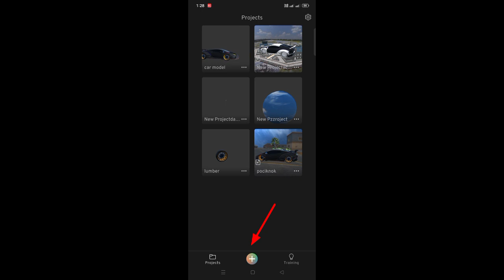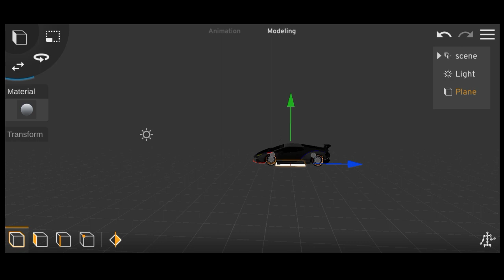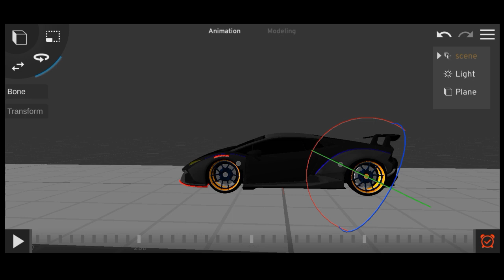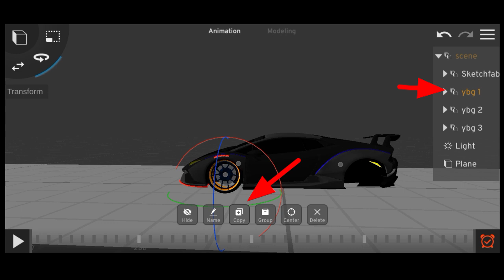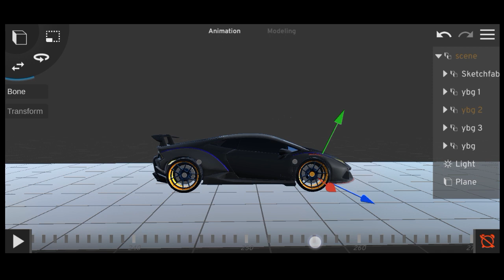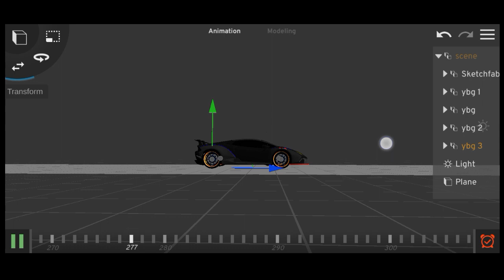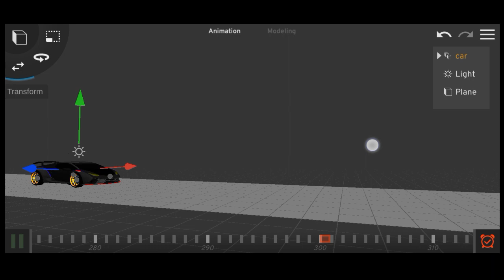PRIZMA3D CAR ANIMATION TUTORIAL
Prisma 3d Texture Problem Solve How to Apply Texture to a 3D Model#prizma3d
3D MODEL TEXTURE PROBLEM FIX ON Prisma 3d Texture Problem Solve
How to Apply Texture to a 3D Model in Prism3D

keywords search 🔍
1) prizma3d,prizma3d offical
2) prizma3d tutorial
3) prizma3d official
4) animation prizma3d
5) 3d animation prizma3d
6) animation water prizma3d
7) prizma3d animation water
8) water 3d modeling prizma3d
9) ralitic tutorial prizma3d
10) modeling a table in prizma3d
11) how to edit 3d video in prizma3d
12) prizma3d 3d animation tutorial
13) kinemaster vfx prizma3d new wersion
14) realitic tutorial anmation a prizma3d
15) prizma3d tutorial a tv model and a table
16) how to animate water: prizma3d tutorial
17) how to add bones in prisma 3d
18) how to add perfect bones in model on prisma 3d
19) 23) car 3d animation in prizma3d
24) car animation prisma 3d
25) how to make car animation in prisma 3d
26) animation in prisma 3d
27) prisma 3d car animation
28) how to make an animation in prisma 3d
29) best animation in prisma 3d
30) how to make 3d animation in prisma 3d
31) how to use animation in prisma 3d
32) how to animation in prisma 3d
33) how to animate video in prisma 3d
34) how to animate model in prisma 3d
35) prisma 3d 2d animation
36) prisma 3d animation full tutorial
37) how to create animation in prisma 3d
38) how to make animation in prisma 3d
39) prisma 3d animation video
40) car 3d model animation
41) 3d car animation video
42) how to make 2d animation in prisma 3d
43) how to make a animation in prisma 3d
44) 3d animation prisma 3d
45) prizma3d car 3d animation
46) prisma 3d car animation
47) prisma 3d animation video
48) animation in prisma
49) 3d animation prisma 3d
50) how to make 3d animation in prisma 3d
51) 3d car animation maya
52) ff prisma 3d mode
53) prisma 3d moving animation
54) 3d car model for prisma 3d
55) car 3d model animation
56) 20) how to add zip file in prisma 3d
57) how to add texture properly in prisma 3d
58) how to add bones in model
59) how to rigged model in prisma3d
60) how to animate 3d model on android
61) how to use prisma 3d
62) how to make free fire 3d montage on android
63) how to add sky in prisma 3d
64) how to add photo in prisma 3d
65) how to add mixamo in prisma 3d
66) how to add mixamo emotes in prisma 3d
67) prizma3d
68) prisma 3d tutorial
69) prisma 3d
70) prisma 3d animation
71) prisma 3d animation video kaise banaye
72) prisma 3d animation tutorial
73) prisma 3d model download
74) prisma 3d new update
75) prisma 3d tutorial hindi
76) prisma 3d character modeling
77) prisma 3d free fire
78) prisma 3d camera tutorial
79) prisma 3d animation video
80) prisma 3d app se video kaise banaye
81) prisma 3d app
82) prisma 3d animation kaise banaye
83) prisma 3d app kaise use karen
84) prisma 3d animation tutorial tamil
85) prisma 3d animation video kaise banaye free fire
86) prisma 3d animation free fire
87) prisma 3d animation problem
88) prisma 3d new beta
89)  prisma 3d fan animation
90) prisma 3d animation problem

question and solution :
1) 3d prisma tutorial
2)  3d animation prisma 3d
3) car animation prisma 3d
4) how use prisma 3d
5) 3d prisma animation
6) prisma 3d animation video
7) animação do prisma 3d
8) animações do prisma 3d
9) download do prisma 3d
10) how to use 3d prisma
11) how to animation prisma 3d,
12) 3d prisma
13) 3d prisma model
14) how to prisma 3d edit
15) how to prisma 3d
16) what is prisma 3d
17) prisma 3d full details
18) prisma 3d walk cycleprisma 3d realistic animation
19) prisma 3d best version
20) prisma 3d 3d modeling
21) prisma 3d walking animation
22)